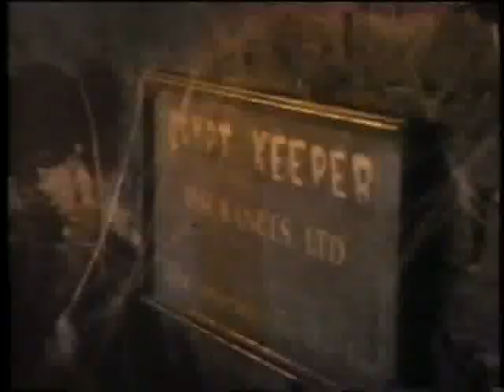Infidelidades Macabras (1994) Dublado - VHS-Rip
"Três histórias de terror apresentadas pelo Guardião do Cripta: na primeira, um homem com sérios problemas financeiros resolve forjar a própria morte para receber o seguro; na segunda, uma bela garçonete se casa com um ciumento lenhador; e na última, o jovem roqueiro Danny Darwin descobre que sua nova tatuagem pode não ser exatamente o que ele imaginava."

Infidelidades Macabras (1994)
(Vault of Horror - Volume II)